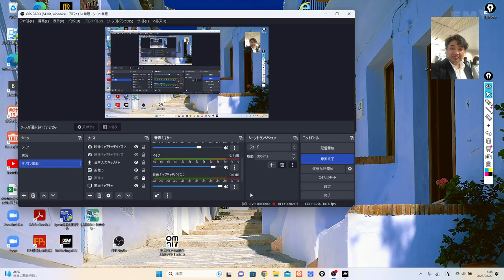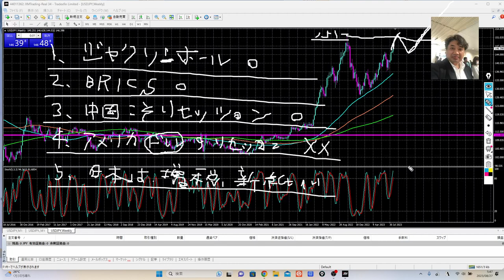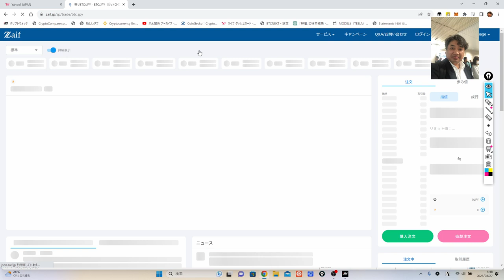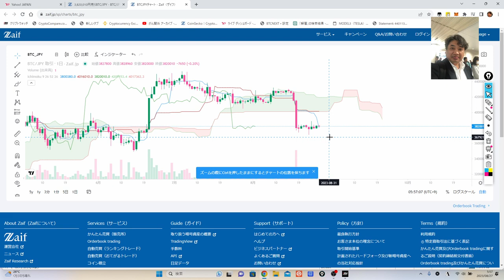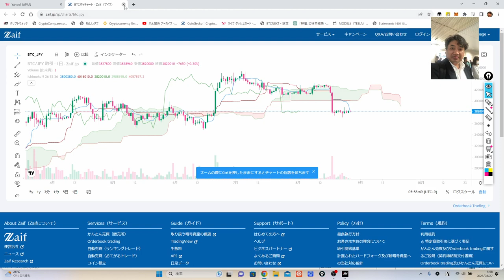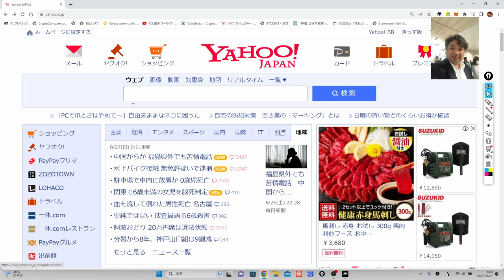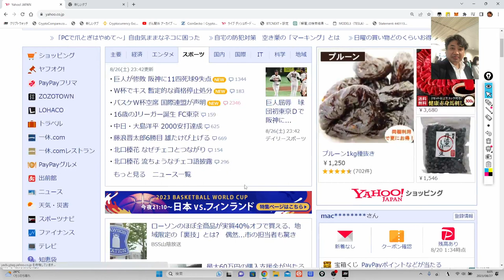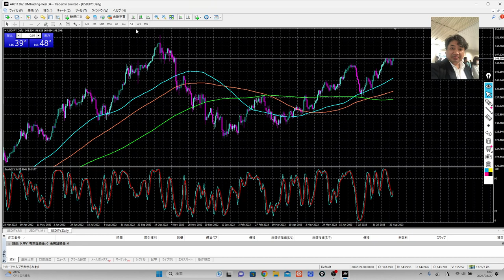中国はリセッション、アメリカは景気調整、日本だけが景気健全です！